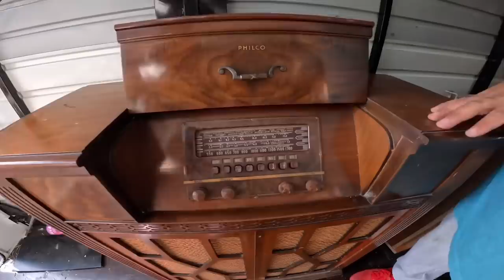Bought Shipping Container At Auction | Paid $288 Will We Make It Back?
purchase a shipping container from an online auction looked good at first, but then realized I am gonna have to really squeeze it to get my money back name of the game you win some you lose some buying abandoned storage lockers. It’s like anything else you do in this world and the key is to not give up put your big boy pants up and get it done Come, step into my office...This is my version of modern-day treasure hunting. Vlogging the good, the bad, and the really really bad, alongside a bit of everyday life. Staring yours truly and some of my very close family and friends. The grind never stops, there’s no Monday-Friday, it’s a cycle of everyday courage to wake up and level up.

eBay